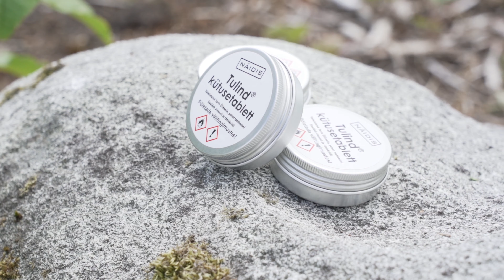Kõrgtehnoloogilised süütetabletid teevad matkaja elu lihtsaks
Tartu Ülikooli teadlased on välja töötanud uudse kütusetableti, mis koosneb ränioksiidist ja oksiidi nanopooridesse lõksustatud alkoholist. See kütusetablett põleb puhtalt, ei ole ohtlik kasutajale ja keskkonnale, süttib kergesti, omab kõrget kütteväärtust ning erinevalt vedelkütustest ei vaja spetsiaalset põletit. Peamisteks kasutusaladeks on matkal ja väliõppustel toidu ja vee kuumutamine ning lõkke ja grilli kiire süütamine, sh. rasketes tingimustes.